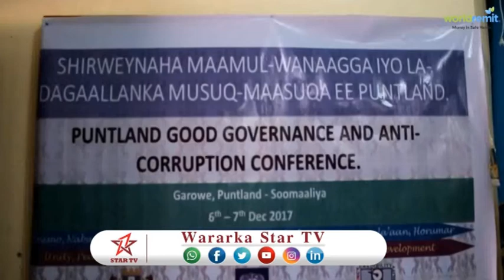DAAWO WAXA PUTLAND KA FURMAY SHIRWAYNAHA LA DAGALANKA MUSUQMAASUQA Iyo MAAMUL WANAAGA